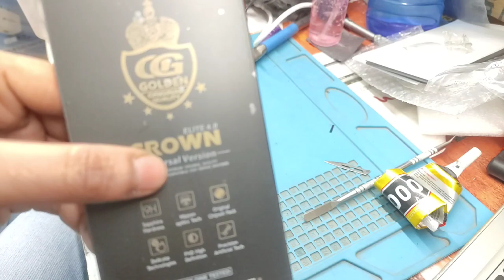Mobile Ka Folder Kaise Change Kare | Mobile Screen Replacement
सही Mobile Folder लगाने का तरीका